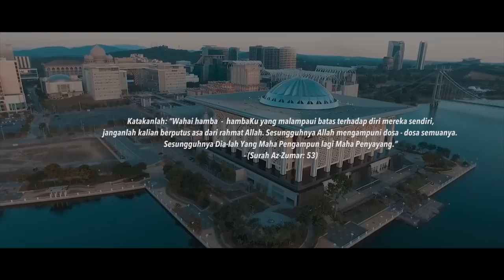Saff One - Jenuh [Official Music Video]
Jenuh by Saff One
Composer: Qhaleed Saff One
Writer: Ito Lara
Producer: Saff One Productions
Music Arrangement: Ruby Wahyu
Vocal Arrangement: Saff One & Amin Nordin
Lead & Acoustic Guitar: Ruby Wahyu
Studio Engineer: Amin Nordin
Mixing & Mastering: Amin Nordin (Tarbiyah Sentap Studio)
Studio: Tarbiyah Sentap Studio
Copyright: Saff One Productions

Music Video Production: Putehgrapher Film
Director, Story Line & Editor: Rasyid Amir
Cinematographer: Rasyid Amir
Crew: Awis al-Qarni
Talent: Saff One
Location: Masjid Besi, Putrajaya

Lyric:

Saat ku lelah dibadai resah
Kelam siangku hilang arah
Engkau dan aku terasa
Jauh terpisah

Jenuh ku jahit leluka lama
Carik mimpiku dihujung lena
Aku merintih
Merayu
Mengemis cinta

C/O
Berhenti ku di sini
Kembara mimpi ngeri yang tiada bertepi
Ku yakin masih ada ruang di sisi ini
Untuk ku kembali

Tiada tertentu masa
Ketika senja larut fajar pun menjelma
Engkau menanti dengan penuh setia
Taubat seorang pendosa

Dan aku kembali mencintai-Mu
Kerna Engkau pemilik cintaku
Kau pemilik cintaku..

Bridge:
Jenuh ku dambakan cintaku
Pada dunia yg rapuh
Jenuh kurasakan impian
Penuh kepalsuan
Ku ingin kembali...

(Repeat C/O)

Berhentiku di sini
Untuk ku kembali

Duhai pemilik cinta
Benarkan hatiku mencintai-Mu
Hadirkan rasa rindu dalam jiwaku
Sungguh aku luluh tanpa-Mu

Aku merintih mengemis
Cinta Abadi…ooo…
Cinta Abadi…